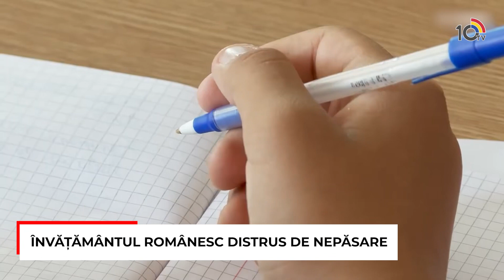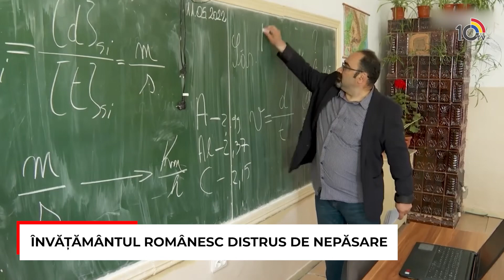Cozmin Dinu : Învățământul românesc distrus de nepăsare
Profesoara abuzată este doar unul din sutele de cazuri care arată ca nimeni nu se îngrijește cu adevărat de sistemul de învățământ